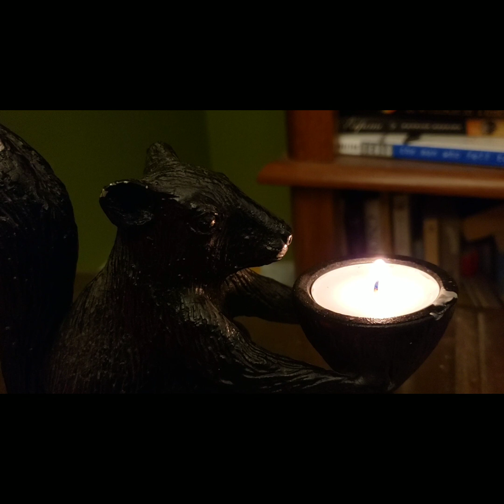Aesop's Fables - "The Nurse & the Wolf", and two more Fables!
This narrative also includes "The Ant & the Cocoon" and "The Fowler, the Partridge, & the Rooster"